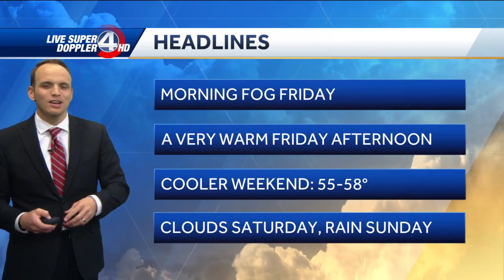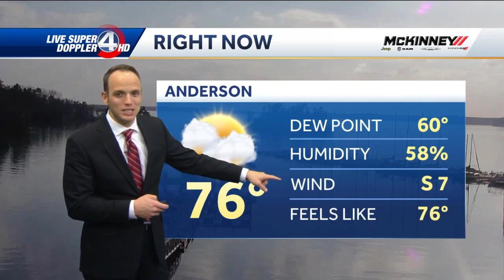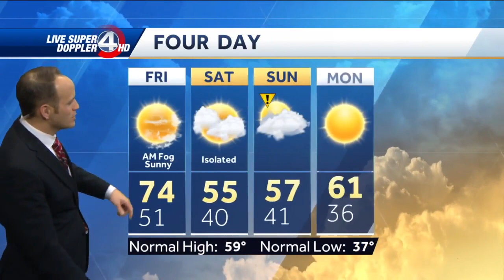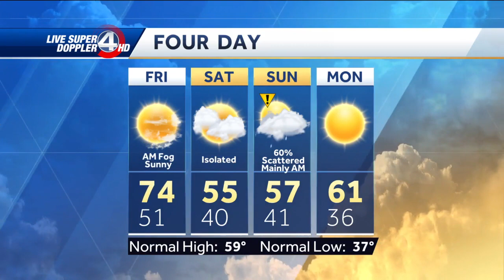Fog, then sunny Friday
Wild temperature swings today, from 50s in the northeast Upstate to 70s elsewhere.  Morning fog with a warm and sunny Friday. Temp roller coaster down this weekend with 50s and spotty showers. Back to clouds and 50s Saturday and Sunday with scattered rain.  Dry by Monday.